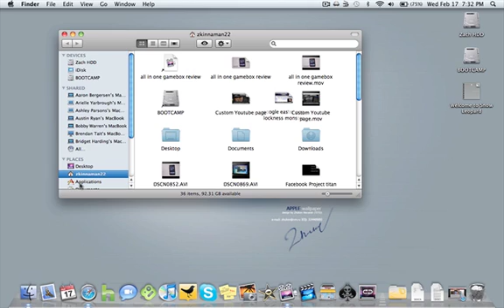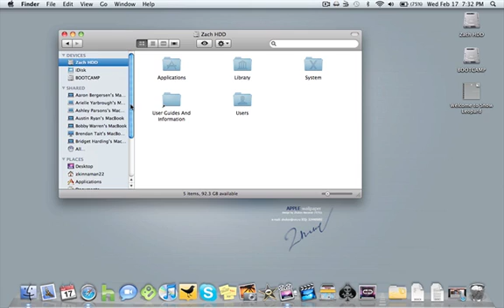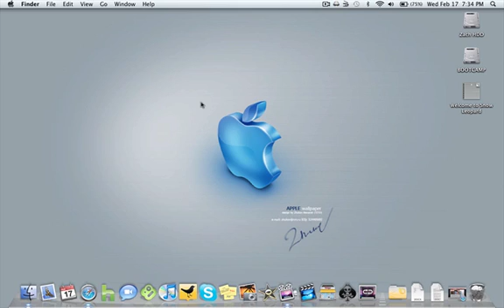Mac Features: The Basics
Switching from Windows to Mac? This video should help you out. This is just a basic overview of the mac operating system and how to use some of the main features like the dock, the finder, and system preferences.

If you enjoyed the video be sure to let me know in a comment.